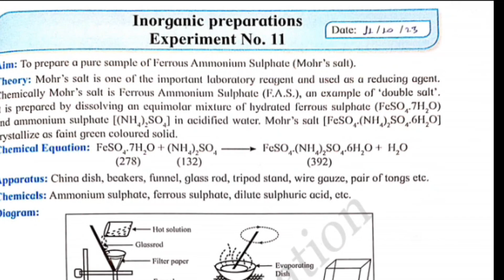class 12 chemistry experiment no 11 || 12th chemistry practical no 11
And do not forget to know me your opinion in the comment box 😁💜